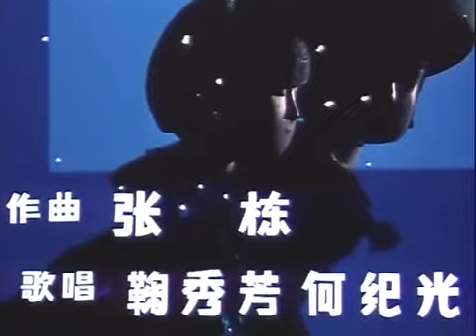龙牙星(The Star Of Dragon Tooth ) 1981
古代，两条龙打架将天都戳破了，大风雪从窟隆里飞向人间，造成了很大灾难，苗族青年桑和三公主一起，降服了两条幼龙，取了龙牙去补天，最后变成云彩、星星，为人类献出了青春。